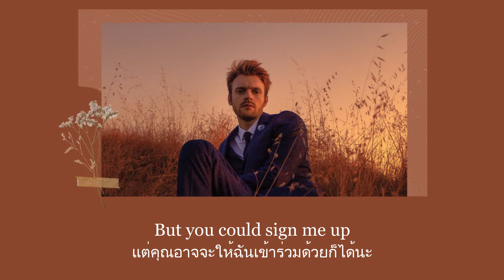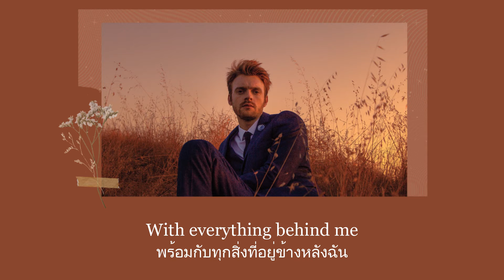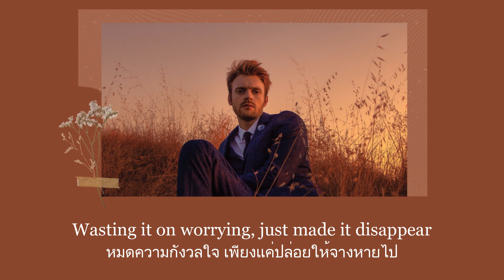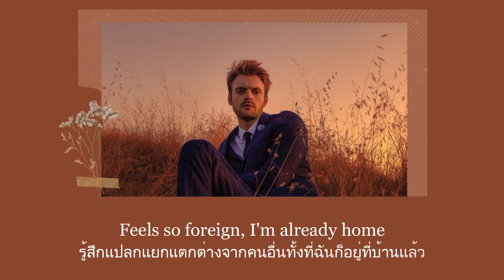แปลเพลง The 90s - FINNEAS (Thaisub ความหมาย ซับไทย)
สามารถรับชม Thaisub เนื้อเพลง The 90s - FINNEAS และ คำแปล ในรูปแบบ Web Page ได้ที่